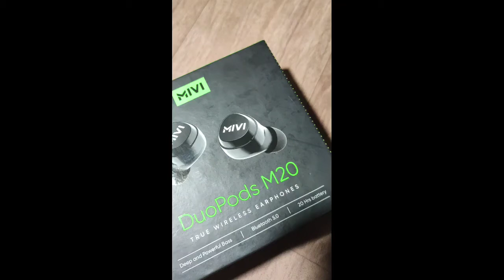MIVI DuoPods M20 Unboxing 🔥🔥under 1300 TWS Best TWS under 1300 Rs MIVI TWS